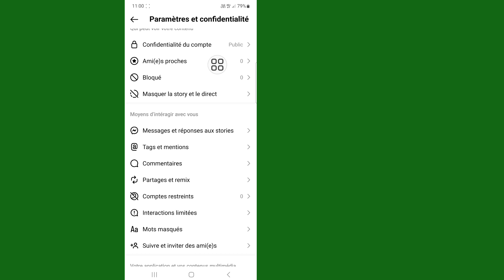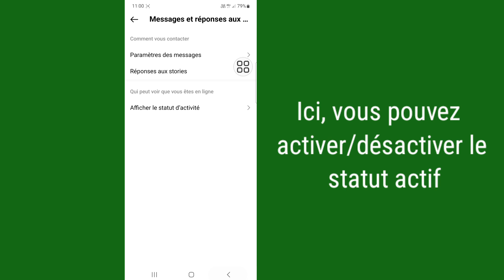Désactiver Afficher le statut d'activité sur Instagram Masquer actif maintenant sur Instagram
Voulez-vous désactiver votre statut d'activité d'affichage sur Instagram et masquer actif maintenant sur Instagram après la nouvelle mise à jour. Cependant, si vous désactivez le statut d'activité sur Instagram, vous ne pourrez pas voir le statut d'activité de quelqu'un d'autre. Dans cette vidéo, je vais vous montrer comment désactiver votre statut d'activité d'affichage sur Instagram et masquer les actifs en ligne sur Instagram, masquer la dernière fois. Voir mes autres vidéos pour découvrir plus de trucs et astuces sur Instagram et Whatsapp et d'autres applications de messagerie.